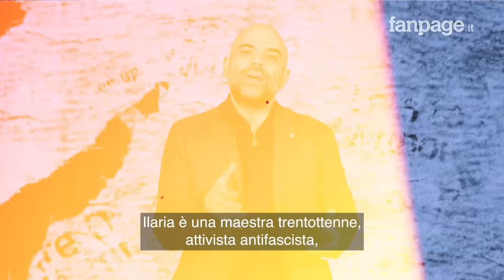Perché Ilaria Salis in catene è un messaggio di Orban a Giorgia Meloni, spiegato da Roberto Saviano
Roberto Saviano spiega come le immagini di Ilaria Salis in catene rappresentino un messaggio a tre diversi destinatari: le destre, l'Europa e la politica italiana. In particolare, Giorgia Meloni.

00:00 La storia di Ilaria Salis
00:33 L'arresto e le accuse
01:45 La reazione del Governo ungherese
02:48 I messaggi di Orban a Meloni e Von der Leyen
03:50 Orban e il modello di democrazia illiberale
05:19 Le implicazioni per l'Europa